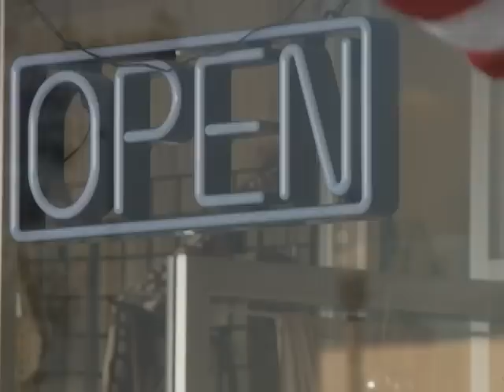Profiles: City of Ridgecrest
Profiles with Terry Bradshaw Segment